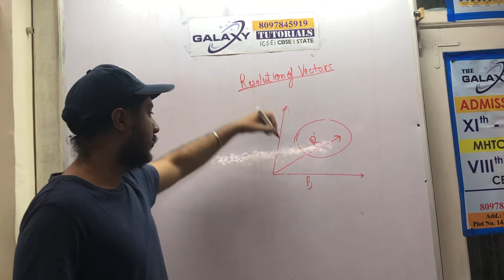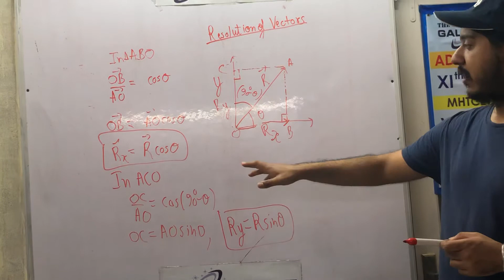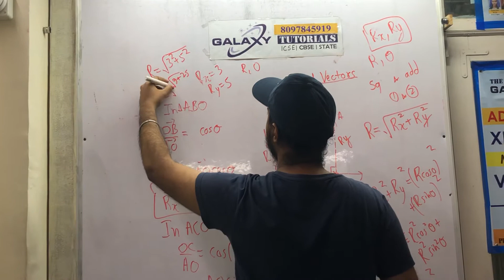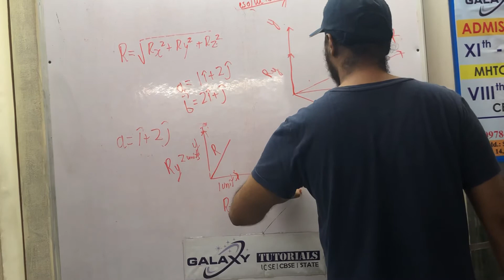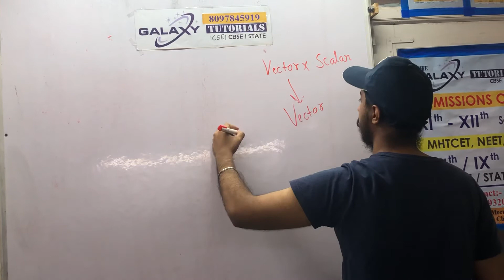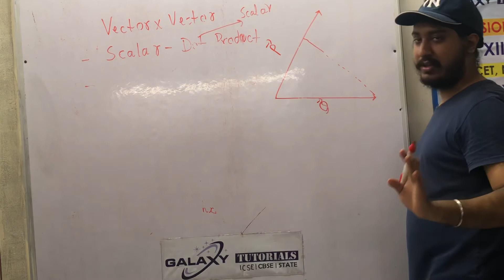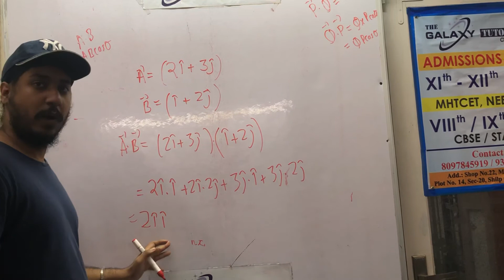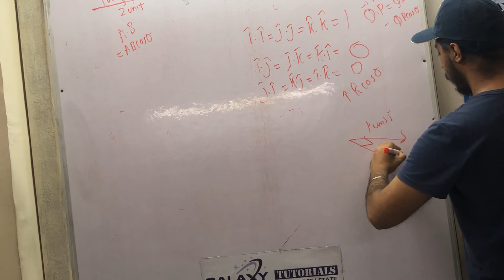Mathematical Methods: Scalars & Vectors PHYSICS 11 Chapter-2 Lecture-4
Traditional education is being replaced by online education. The Corona virus has made online learning a sensible and compulsory choice.

Galaxy Tutorials is one of the leading Educational Institute in Kharghar. We bring to you online lectures for students appearing for SSC / CBSE / ICSE Board exams through our channel on YouTube, Kumar Sir-Galaxy Tutorials. These lectures will help students to learn at their own pace and provide flexibility of studying according to their personal style and schedule.

We specialise in Sciences and Mathematics but also teach other subjects such as Social Sciences and Languages as well. Our simple, easy to understand and lucid lectures are supported by our specially designed Study Packs of each subject which contain Important points, Formulae, Concept Maps, Solved Textual questions, Past Year questions, Practice Exercises, MCQs and Application-based questions. Exam-oriented Revision Lectures at end, Pre-board Test Series will help you tremendously to top these Exams.

Remember – GALAXY TUTORIALS = SURE SUCCESS      &
TOP RANKERS ALWAYS COME FROM GALAXY TUTORIALS